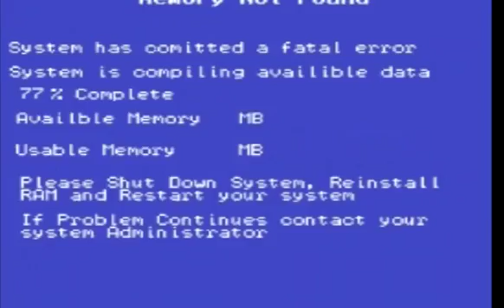Lost Keys - Jak And Daxter Ep 27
Butters tries to leave in the middle of an episode but drops his keys into the couch, what you expect to happen happens.